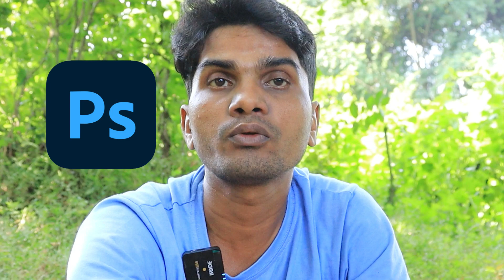Computer me kon kon se software hone chahiye ? Laptop me kon kon se software hone chahiye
Your Queries -
1) computer me kon kon se software hone chahiye
2) laptop me kon kon se software hone chahiye
3) computer mein kaun kaun se software hone chahiye
4) laptop mein kaun kaun se software hone chahiye
5) pc mein kaun kaun se software hone chahiye
6) pc me kon kon se software hone chahiye
7) laptop me konsa software download kare
8) computer me konsa software download kare